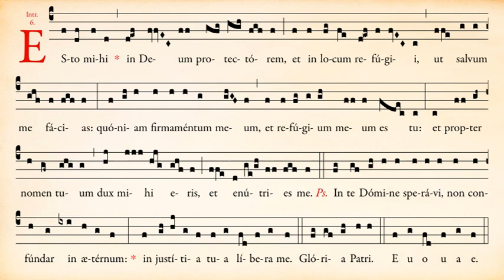Introït Esto mihi du Dimanche de la Quinquagésime - Ermitage Saint-Bède - Ciné Art Loisir JC Guerguy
Introït « Esto mihi » du Dimanche de la Quinquagésime (rite traditionnel), interprété par Frère Toussaint, mb.

Texte latin :
Esto mihi in Deum protectórem, et in locum refúgii, ut salvum me fácias : quóniam firmaméntum meum et refúgium meum es tu : et propter nomen tuum dux mihi eris, et enútries me. Ps. In te, Dómine, sperávi, non confúndar in ætérnum : in iustítia tua líbera me et éripe me.

Traduction française :
Soyez-moi un Dieu protecteur et un lieu de refuge, afin que vous me sauviez. Car vous êtes ma force et mon refuge, et à cause de votre nom, vous serez mon guide et vous me nourrirez. Ps. J’ai espéré en vous, Seigneur : que je ne sois jamais confondu ; dans votre justice, délivrez-moi et sauvez-moi.

Le rythme du chant s’inspire des études et des cours de Dom Eugène Cardine, en se basant sur les manuscrits reportés dans le Graduale Triplex de l’abbaye de Solesmes.

 mettez-nous un 👍 ,
 écrivez un commentaire,
 partagez-la avec vos amis,

Merci d’avance de votre soutien.